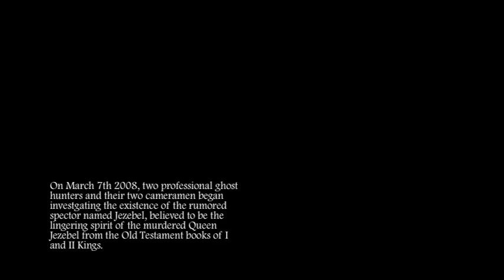Jezebel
This was the first film I ever made.